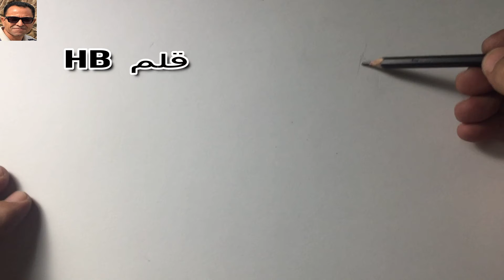كيفية رسم الشعر الواقعي لفتاة مع شرح مفصل/ ونصائح مهمه لكل المبتدئين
مرحبا شباب!
في هذا البرنامج التعليمي للرسم الفني ، سأوضح لك كيفية رسم شعر واقعي وكعكة شعر! سوف تتعلم كيفية رسم الشعر وكعكة الشعر خطوة بخطوة بطريقة سهلة عن طريق تعلم ما يجب فعله وما لا يجب فعله عندما يتعلق الأمر برسم شعيرات وكعكة شعر واقعية! آمل أن تساعدك هذه النصائح في تحسين رسوماتك!
@Sayed Nasr arts لكل اللي بيدور علي التظليل الصحيح بالقلم الرصاص للشعر وكل اللي بادئ يتعلم رسم الشعريشوف الفيديو الي الاخر ونصائح مهمه جدا لكم في التظليل بالقلم الرصاص ورسم شعر بنت من البدايه وتظليله التظليل الصحيح
ممتاز لمزيد من دروس الرسم! 👍

يرجى الاشتراك إذا كنت جديدًا على قناتي وتشغيل إشعارات 🔔 (رمز الجرس) ، حتى لا يفوتك أي فيديو تعليمي جديد

 مقاطع فيديو جديدة كل أسبوع

لذا لا تنس أن تخبرني في التعليقات بما تود رؤيته بعد ذلك!

الادوات المستخدمة
 اسكتش رسم كانسون ورق ابيض
قلم رصاص hb
قلم رصاص h
قلم رصاص5b
قلم رصاص 2b
قلم رصاص 3b
قلم رصاص 9b
ممحاة معجون
ممحاه كهربائيه
مناديل كلينكس

شاهد دروس تعليم الرسم من هنا
تعليم | رسم ثلاثي الابعاد | سهل وبسيط جدا | How to draw a 3D easy

ارسلوا نتائج التدريب علي صفحتي بانستجرام او فيسبوك  لمعرفة أخطائكم وتصحيحها

إذا كان لديك أي أسئلة ، فلا تتردد في التعليق أدناه!
شكرًا جزيلاً على المشاهدة
 ، أتمنى لك يومًا رائعًا ونراكم الأسبوع المقبل!